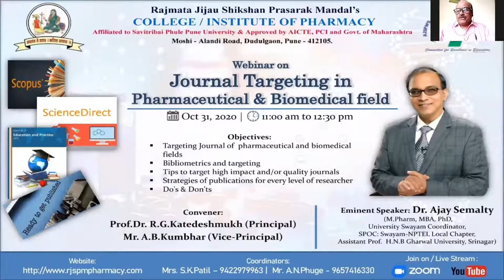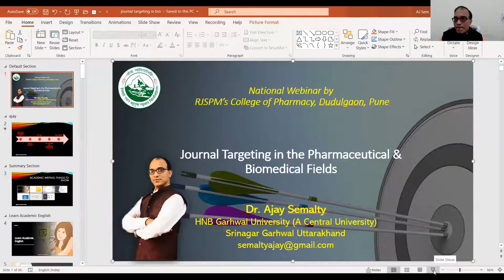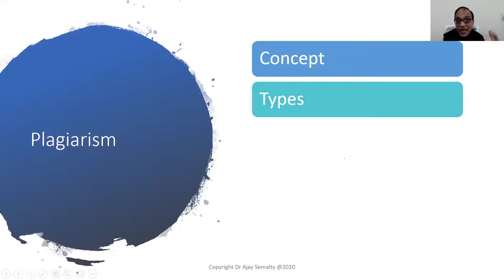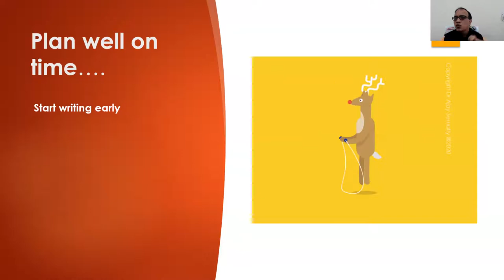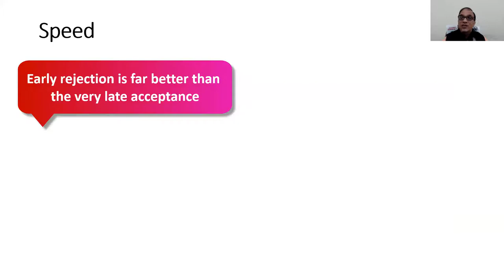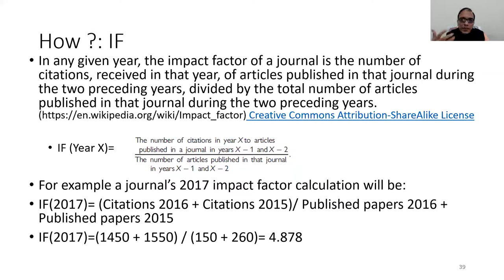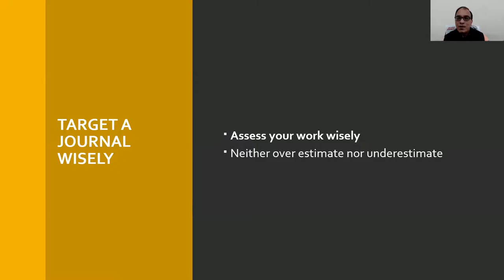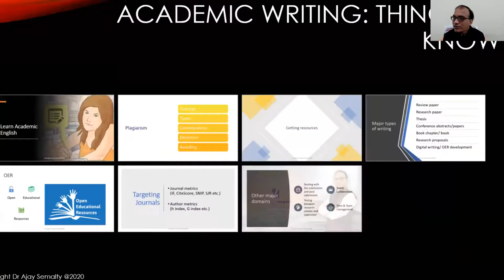Journal Targeting in the Pharmaceutical & Biomedical Fields: Dr Ajay Semalty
"Journal Targeting in the Pharmaceutical & Biomedical Fields". National webinar organized by: RJSPM’s College of Pharmacy, Dudulgaon, Pune, Oct 31st, 2020;

* FREE TO LEARN ONLINE COURSE ON GOVT. PLATFORM

Welcome to the new cycle of Academic Writing - Course
FREE SWAYAM MOOC).

We are back with India's Most Popular Global SWAYAM MOOC "Academic Writing" (hosted by HNB Garhwal University Srinagar Garhwal Uttarakhand).
👉Ranked in Top 30 MOOCs of the world
👉Ranked #1 in exam registration in India
👉 Available for credit transfer in INDIA as per SWAYAM guidelines
👉 More than 28000 learners from more than 90 countries have joined the course in the last 3 cycles
👉Number one choice for learning paper/thesis/ grant proposal/ book writing along with plagiarism and many more topics
👉 Free to learn for anyone across the world
👉 Certification after payment of exam fee and successful completion of term end exam in INDIA
👉 May be Available for the exam in some African countries like Ghana (refer ilearn.gov.in)
👉 Course start date 11January
👉 Course duration 15 week
Enrollment is open now...
Dr Ajay Semalty
University SWAYAM Coordinator
Course Coordinator: Academic Writing
HNB Garhwal University (A Central University)
Srinagar Garhwal
Uttarakhand (India)